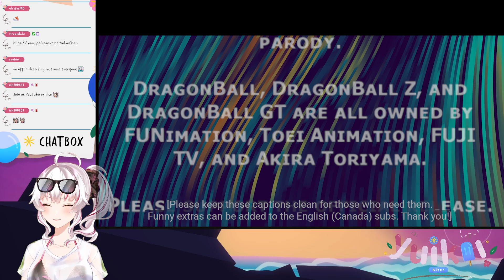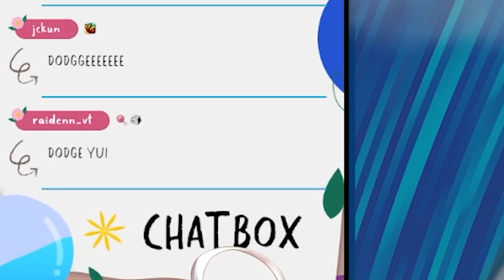Vtuber Reacts to Dragon Balls Z Abridged ep 5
So. are we there yet?

      [Early Previews, Cosplay and culture~!]

🎬SUGOZING VIDEOS
Don't forget to watch 📽 My other videos. Please check them out :

[I stream weekdays from Tuesday to friday~! GMT+8 11am]

[I post random shit here]

[I slap my culture in Randomly]